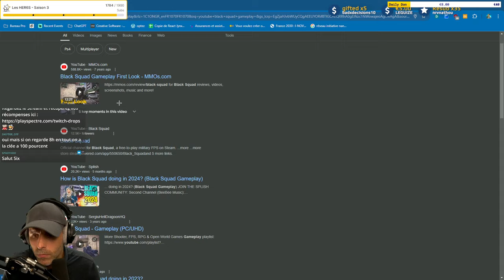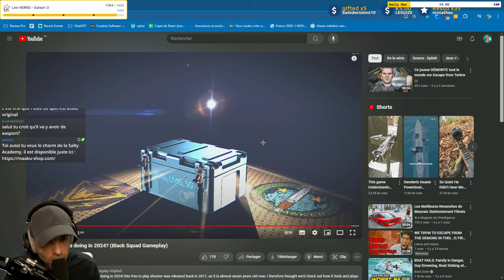27Kills sur SPECTRE DIVIDE ?!